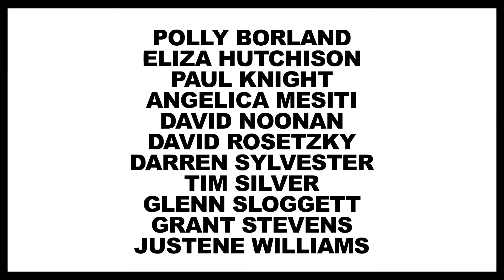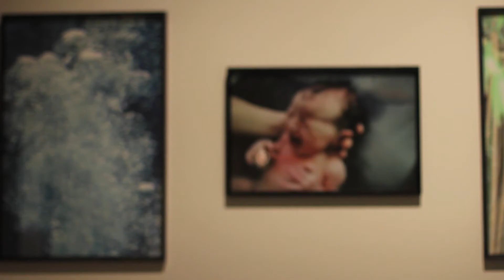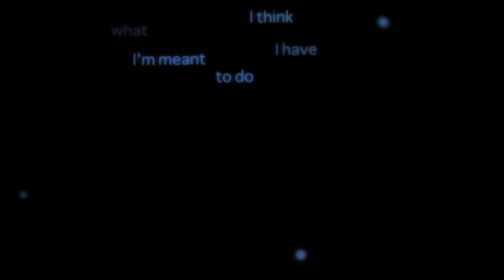We used to talk about love: Natasha Bullock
Curator Natasha Bullock discusses 'We used to talk about love -- Balnaves contemporary: photomedia' at the Art Gallery of New South Wales, 31 Jan -- 21 Apr 2013.